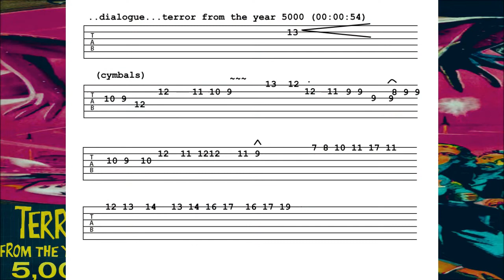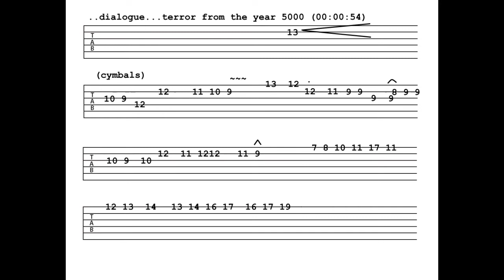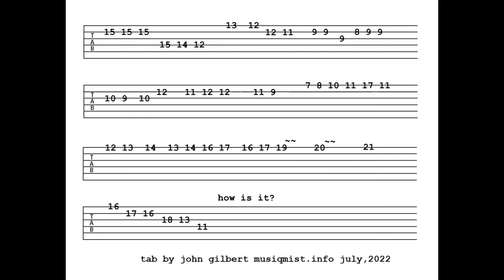The Terror from the Year 5000 Tab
Guitar Tab to the Introductory Theme (50's Sci-Fi Garbage!!!)